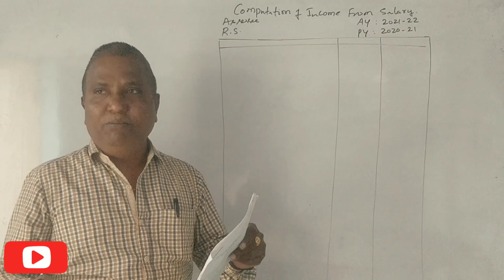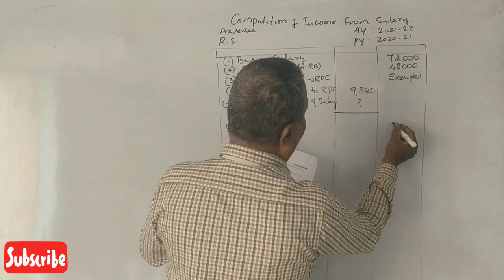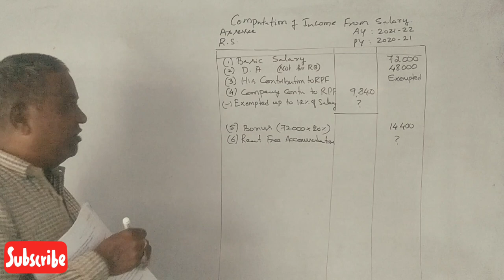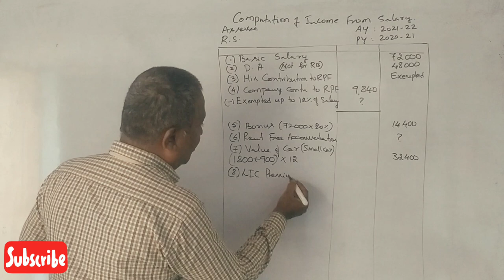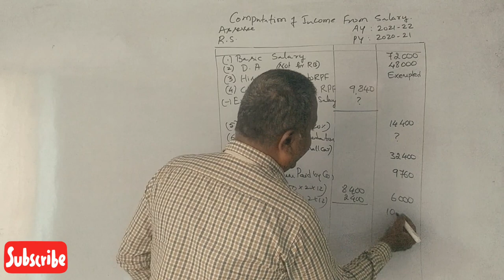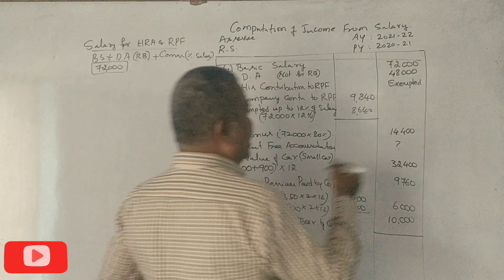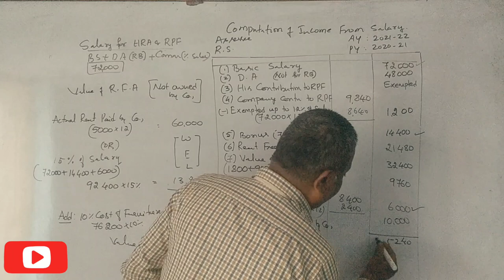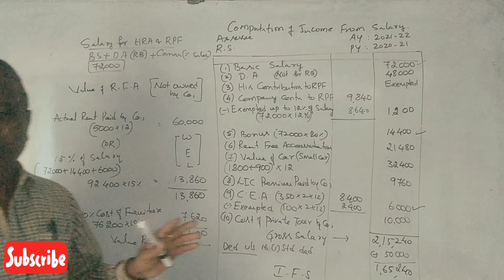Income from Salary - 2021-22 in Kannada PART 5 - Very important Question for 15 Marks By Srinath Sir